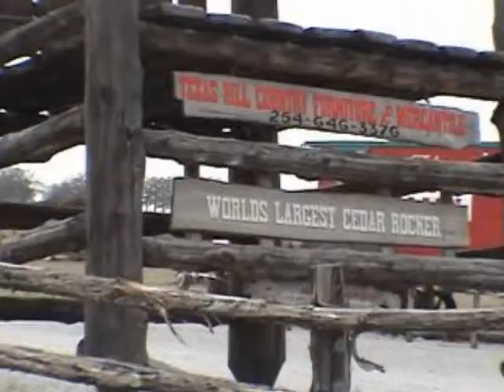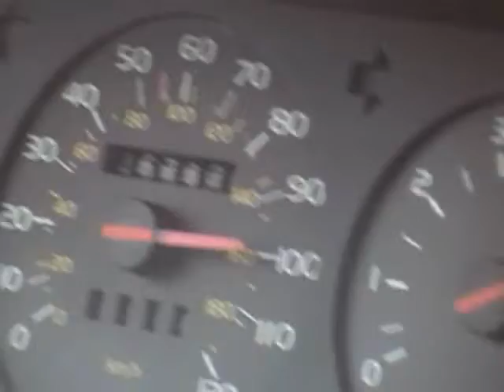Spring Break Road Trip (part 1)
My friend Alex and I drove around Texas.

Song is "Hey, Hey, Hey (Into the Black)" by Neil Young.